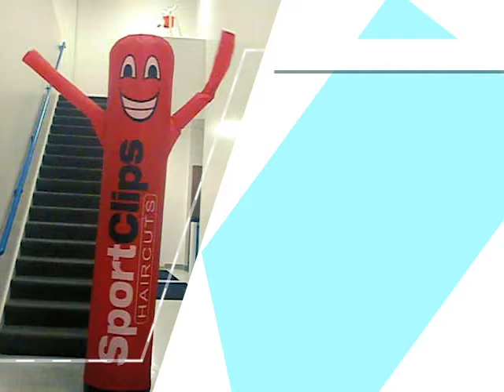Dance Buddy Inflatable dancing inflatable powered by air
This inflatable dancing inflatable will attract eyes to your location.